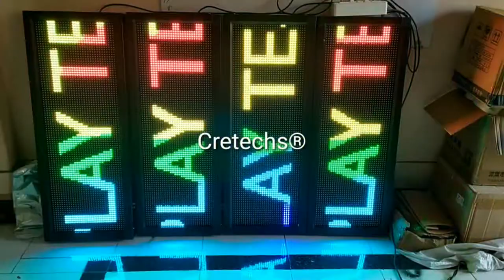RGB scrolling 3ft x 1ft LED display by Cretechs